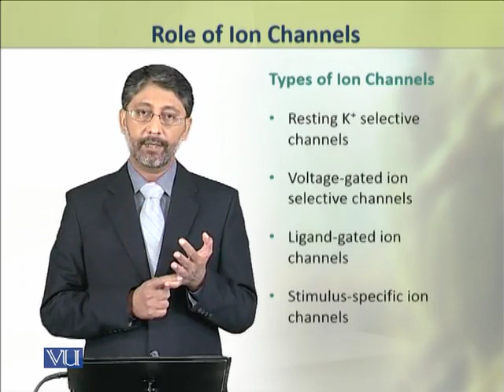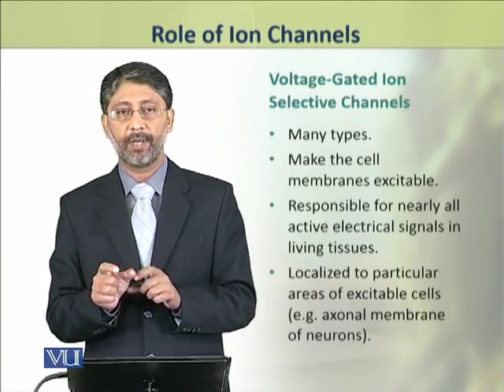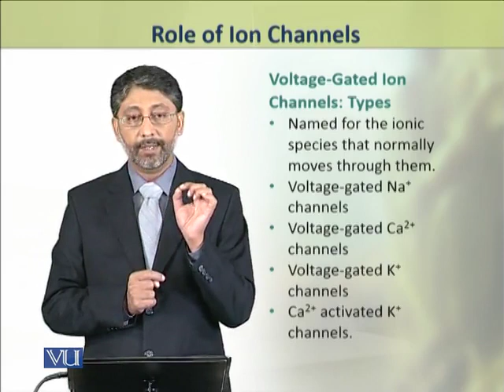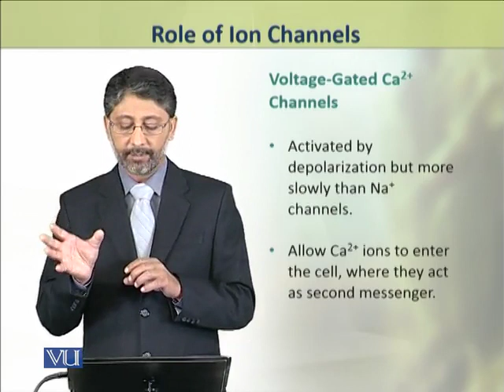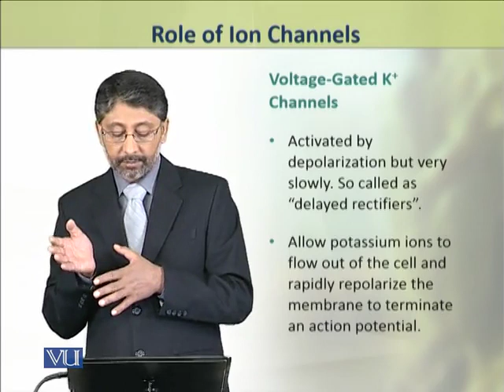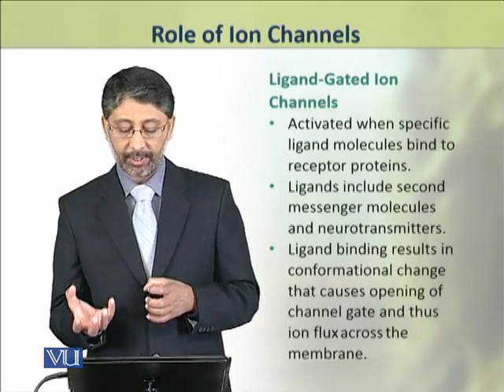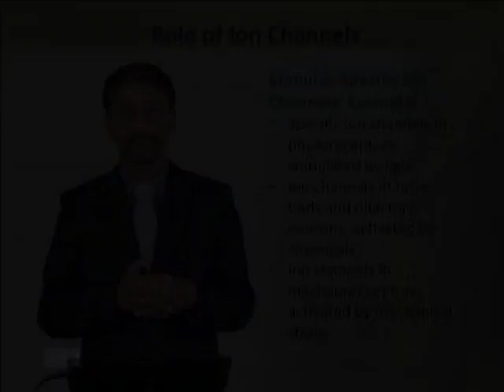Role of Ion Channels | Physiology (Theory) | ZOO519T_Topic013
Topic013: Role of Ion Channels,
By Dr. Ateeq ul Jaleel